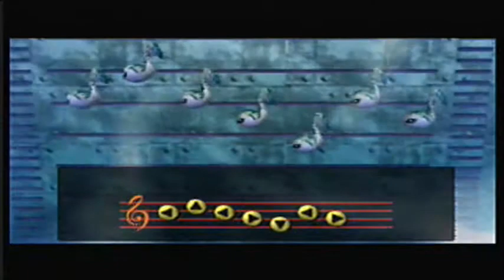Let's Play LoZ Majora's Mask Part 44: Whitesnake Pit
Obtaining the 3 remaining Zora eggs from the pit filled with sea snakes, while doing my usual shenanigans that include, but are not limited to, me singing badly, ranting about something, burping and otherwise being a MEGA dork.

Question of the video:

Have you ever felt intimidated by anybody, to the point where you feel yourself at a loss for words?  This can be intimidation through attraction, someone sounding more intelligent or you feeling nervous.

Stuff done:

-Head to fisherman's place (0:58)
-Trade photograph of Gerudo Pirate for the golden sea horse (1:57)
-Take golden sea horse to Pinnacle Rock (3:01)
-Follow golden sea horse to Pinnacle Rock (3:40)
-Begin clearing snakes out of snake pit of Pinnacle Rock (4:43)
-Obtain Zora egg #5 (5:02)
-Obtain Zora egg #6 (6:55)
-Grab Snake Pit chest #1 (20 rupees) (7:51)
-Grab Snake Pit chest #2 (20 rupees) (8:55)
-Finish clearing all the snakes out of the snake pit (9:40)
-Receive heart piece #29 from the golden sea horse for helping save his friend (10:10)
-Obtain Zora egg #7 (10:26)
-Return remaining Zora Eggs to the Marine Research Lab (13:00)
-Learn New Wave Bossa Nova (13:46)
-Play New Wave Bossa Nova for Lulu (16:17)
-Awaken the Giant Island Turtle (17:00)

Next episode, we officially start the temple.